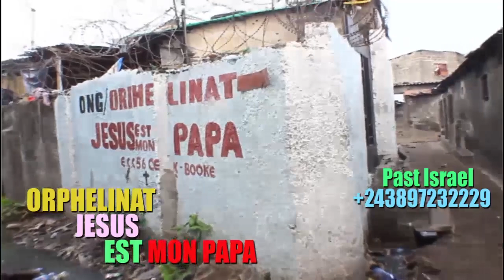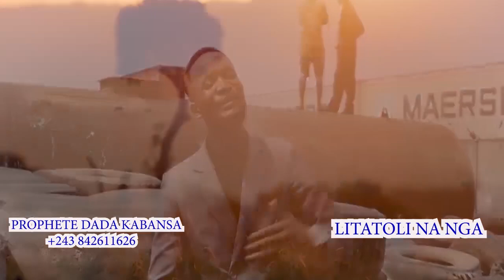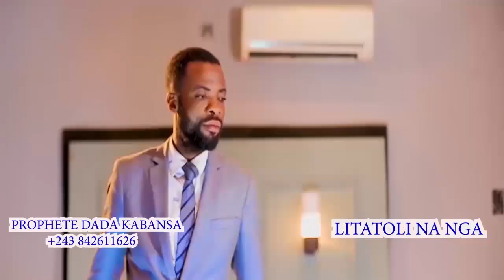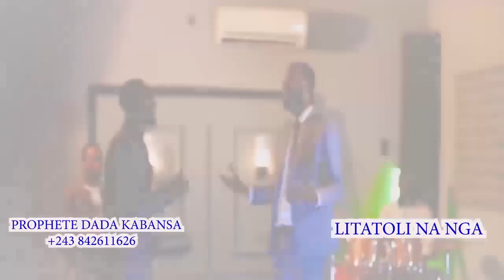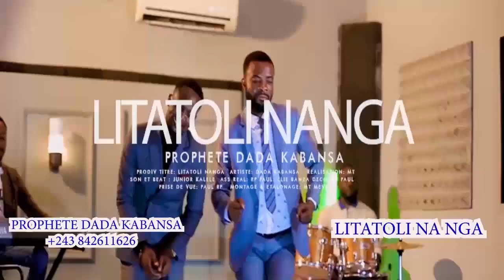BELLEVUE ASALI COMEDIENNE AIDA SUKA NA CADEAU SURPRISE BOTALA BINO MOKO AMBIANCE SUIVEZ